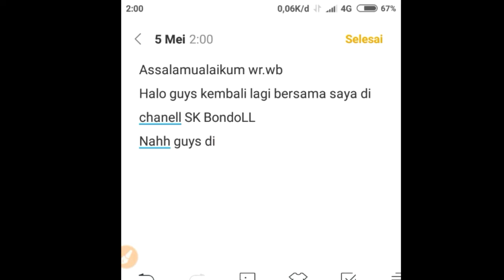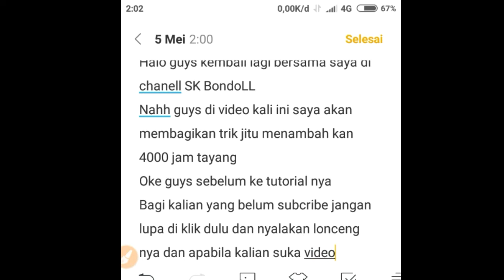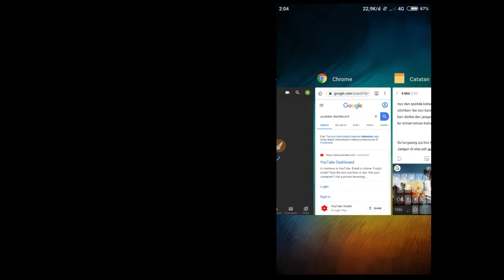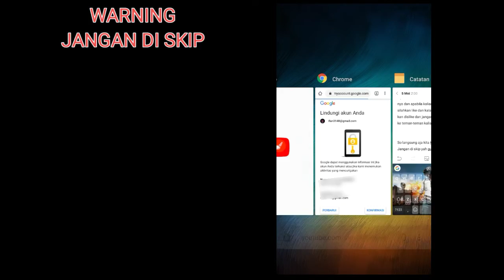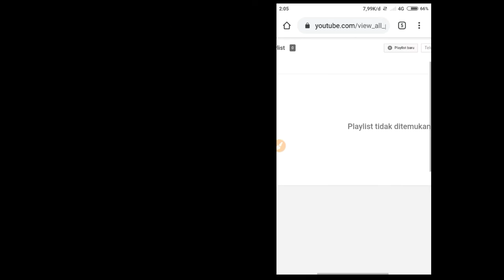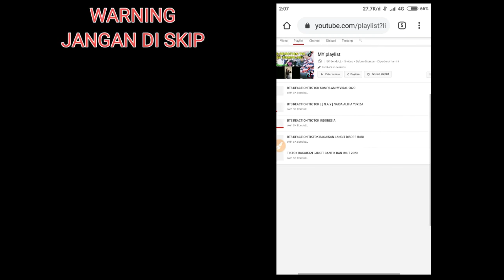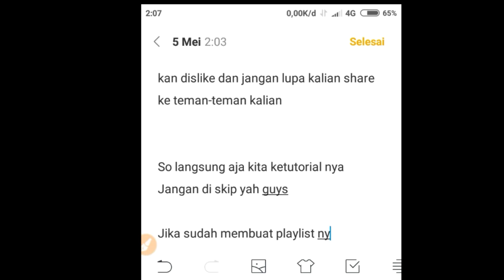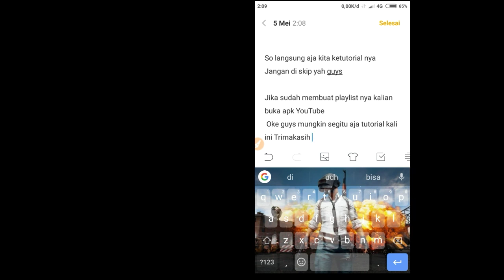TRIK JITU MENAMBAHKAN 4000 JAM TAYANG DENGAN CEPAT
Assalamualaikum Wr.Wb
 Sebelum nonton video sampe abis
 Utamakan :
Agar kami selalu semangat untuk terus berinovasi.